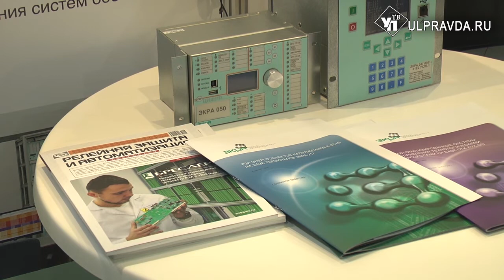Энергия ветра и Солнца. В Ульяновской области построят еще 2 ветропарка и солнечную электростанцию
Настоящее и будущее возобновляемых источников энергии в эти дни обсуждают в Ульяновске на первом в истории страны международном форуме по возобновляемой энергетике ARWE-2019. Он продлится в регионе до 24 мая.